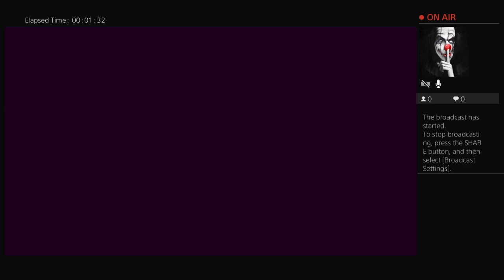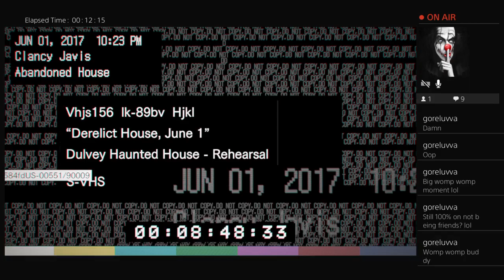Resident evil 7